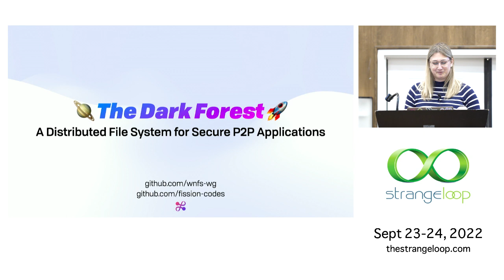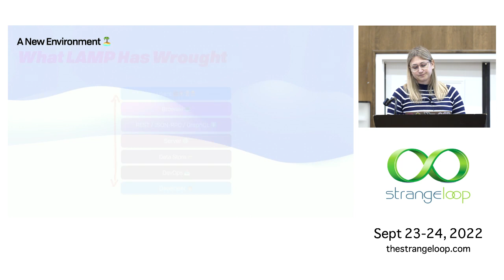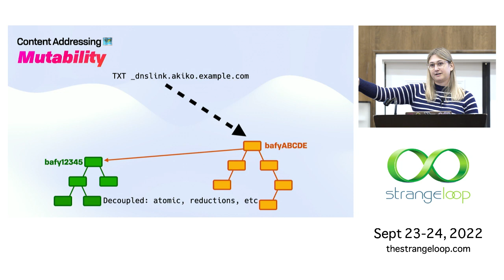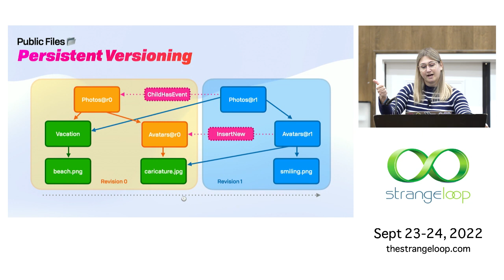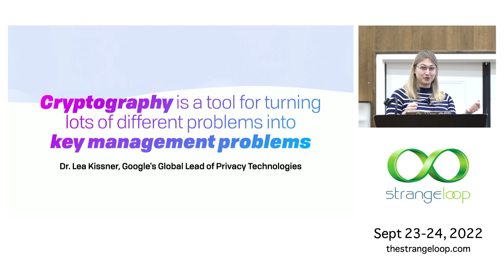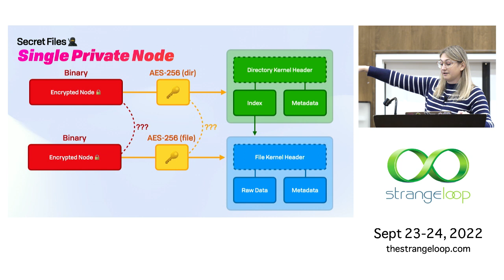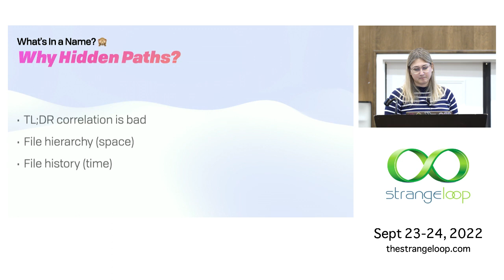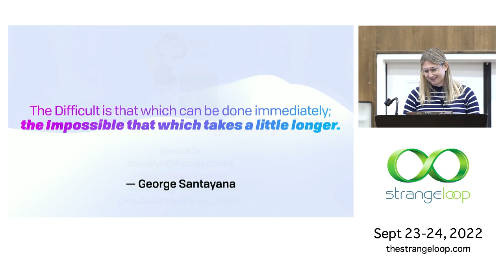"A Distributed File System for Secure P2P Applications" by Brooklyn Zelenka (Strange Loop 2022)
The popularity of tools like Dropbox, Google Docs, and Figma has normalized collaborative software that empowers us to effortlessly manage and manipulate our data across multiple devices. This kind of multiplayer software is here to stay, but it does bring with it an implicit trust, dependence, and platform risk in the services that hold our data. To address these concerns, we've built the WebNative File System (WNFS) to extend these capabilities to a user-centric architecture.

WNFS is a novel, content-addressed, persistent, encrypted forest of blocks. To support multiuser and local-first uses cases, it forms a CRDT over encrypted data, even when the agent only has read or write access to a specific subdirectory or single file. This file system has been used to build decentralized applications, including multiuser file managers, music players, and note taking apps.

Brooklyn Zelenka
CTO @ Fission

Brooklyn is the cofounder and CTO at Fission, where her team is building the next generation of web dev tools for the future of computing on the edge – leveling the playing field for teams of all sizes. She founded the Vancouver Functional Programming Meetup, and is the author of several Elixir libraries including Witchcraft & Exceptional. She was previously an Ethereum Core Developer, where she focused on improving the EVM. She continues to push the broader web and edge space forward with standards like UCAN auth, the WebNative File System, and the Dialog distributed database.

Stream is the # 1 Chat API for custom messaging apps. Activate your free 30-day trial to explore Stream Chat.